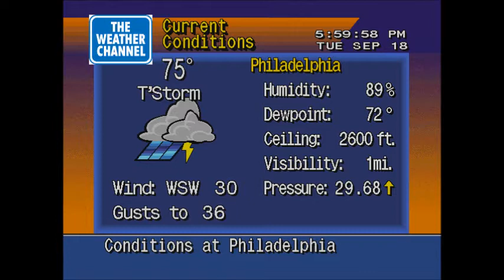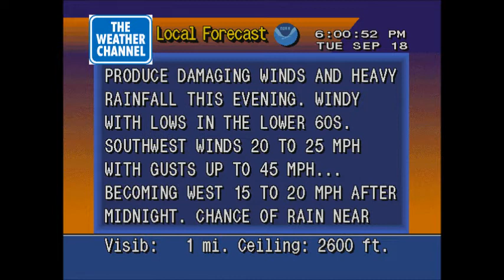Philadelphia weather - 9/18/2012 at 6:00 PM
This is a recorded WeatherSTAR 4000 emulator video to show you the weather conditions from Philadelphia International Airport that took place on September 18, 2012 at 6:00 PM Eastern Daylight Time.

Potent thunderstorms were moving through the Philadelphia area ahead of a strong cold front. Moderate rain and strong winds were felt around this time.

The music track I used was inspired from the Local on the 8s segment that Intelliguy had recorded on August 29, 2006.

This video was created for personal entertainment use only (meaning not for any commercial broadcast that would violate copyright law). Downloading and reposting this video on YouTube or any other video sharing web site is not permitted. All images (except for the regional radar map itself) are emulated in appearance to resemble graphically what the local forecast segments looked like on The Weather Channel during primarily the 1990s.